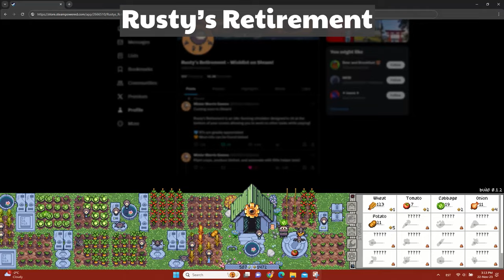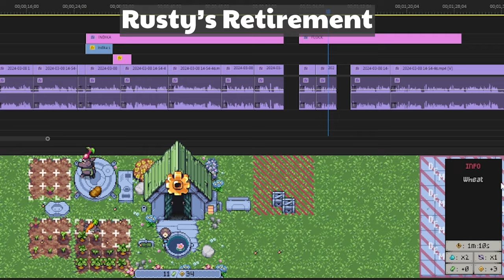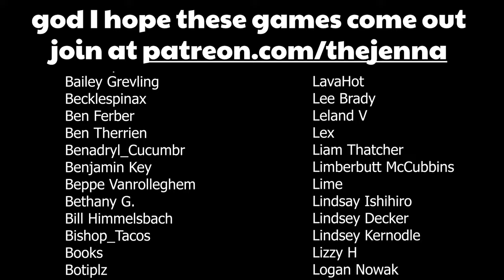Best indie game demos from Next Fest 2024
I played over 40 game demos at Next Fest; here were the 10 best indie game demos.

Here's a list if you want to easily copy-paste into Steam:
Indika, Flock, Kind Words 2, Rotwood, Miniatures, Magical Delicacy, Rusty's Retirement, Diceomancer, Duck Detective: The Secret Salami, Hauntii